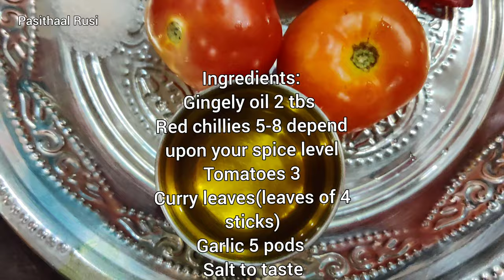இஞ்சி சட்னி & கார சட்னி- GINGER CHUTNEY & RED CHUTNEY